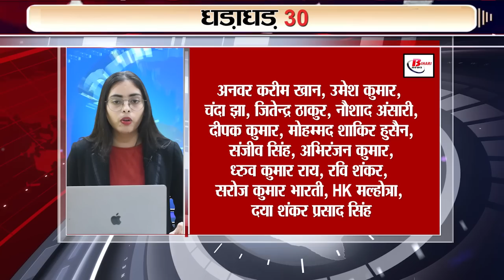Get 30 breaking news on 12th august 2023 on Narendra modi, Whatsapp, Jama mashjid, sunil singh.